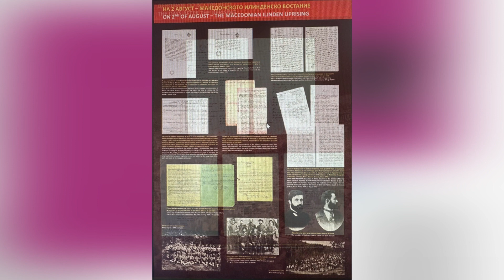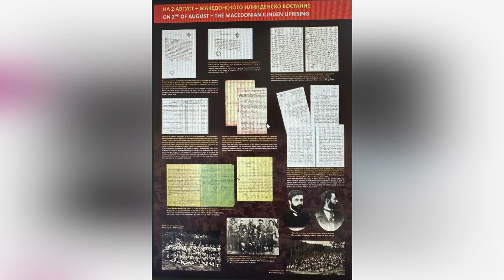Tv Tera Ritamot na gradot Prezentirana izlozbata 120 godini Ilindensko vostanie 03 08 2023